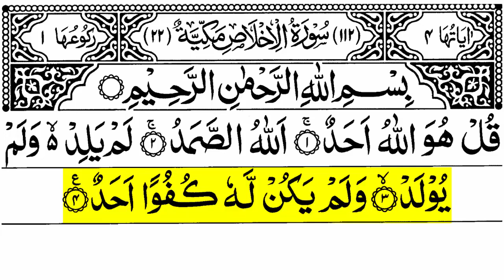Surah Ikhlas 10 Times